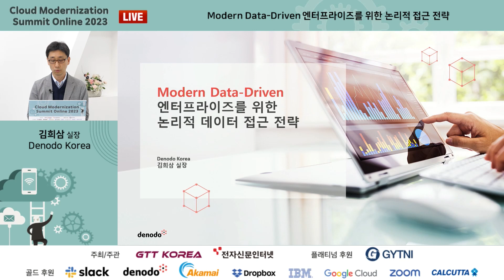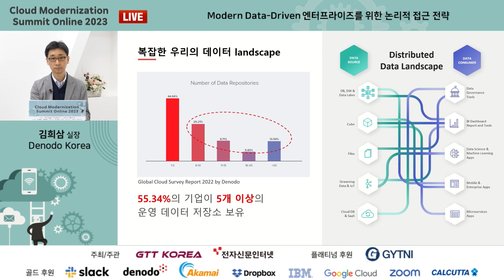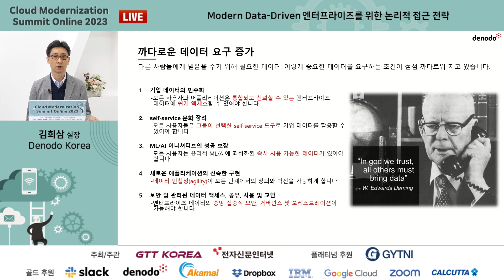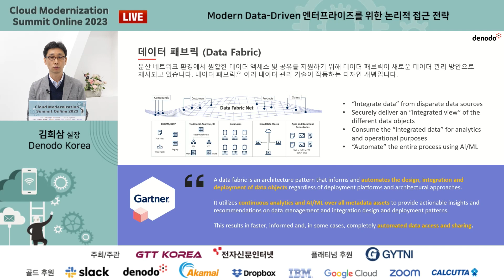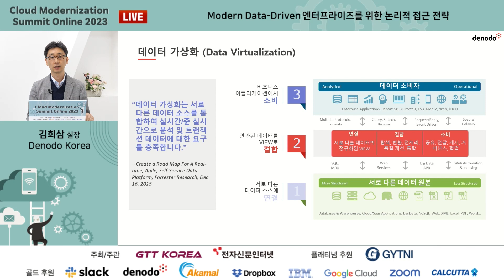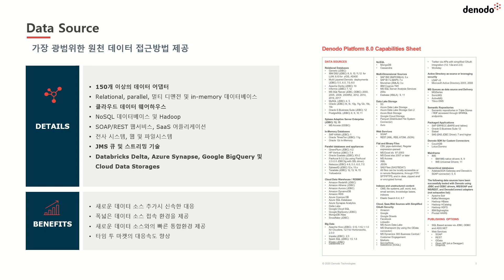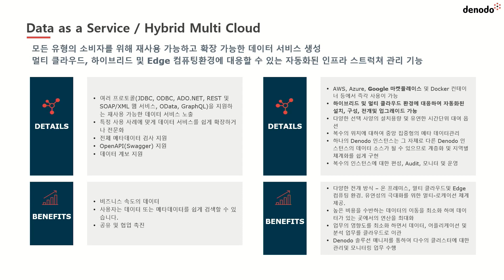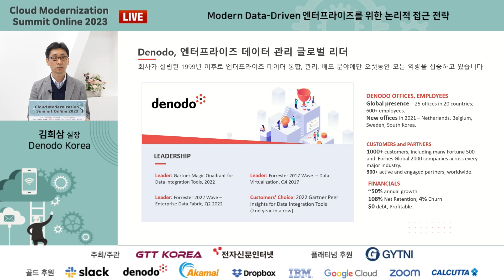기업을 데이터 아키텍처 효율 높이는 논리적 데이터 접근 전략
데이터를 통합하고 분석해 새로운 인사이트와 의사결정으로 적시에 시장에 제품을 출시하는 것은기업의 최대 목표다.
하지만 구체적인 실현 방안 측면에서는 시행착오를 많이 겪고 있다.
디노도코리아의 김희삼 실장이 데이터 가상화 기술 기반의 디노도 솔루션을 통해 기업이 논리적인 방식으로 기업의 데이터 아키텍처를 효율적으로 구성하고 활용하는 방안을 설명한다.